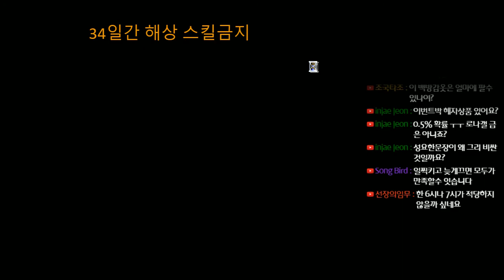[대항해시대] 주조 15랭 찍고 100방 방어구 만드는 방법 (uncharted water online)